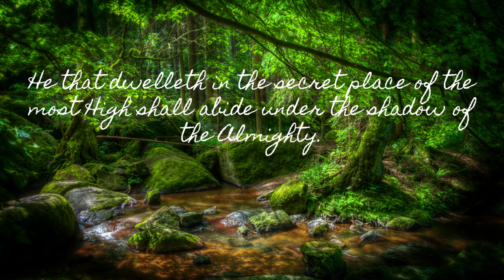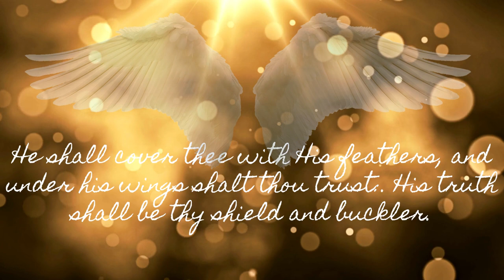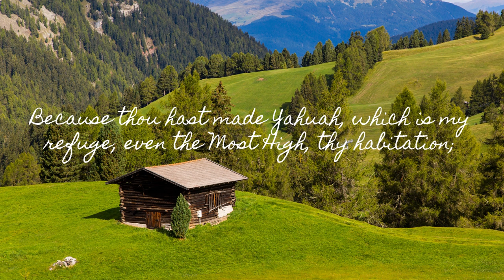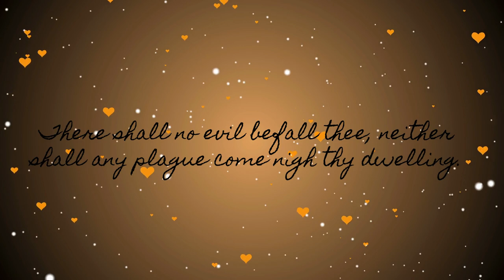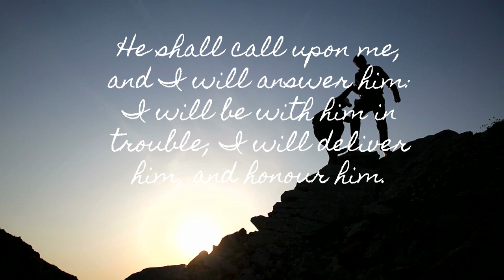Music Video | Psalm 91, a Psalm of Protection 🎶 🎶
In light of all that is occurring the the world right now, I thought that we could use a reminder of our Father's ability to protect and save. This is a music video that I did last summer. It seems very appropriate to re-upload given the current climate of wars and conflict. Psalm 91 should be our daily meditation.